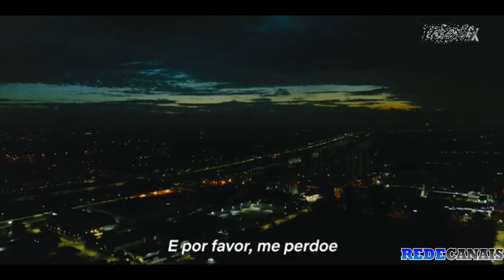Sintonia: 4º Temporada - Teaser Oficial